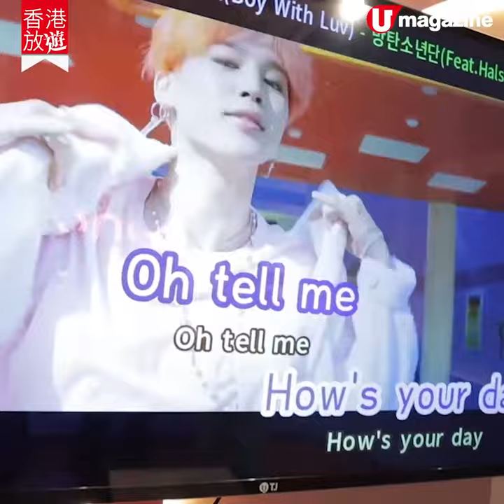【香港放遊】全港首間韓國投幣式卡拉OK！4萬首K-POP歌+MV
【香港放遊】K-POP Fans有福啦！全港首間韓國投幣式卡拉OK登陸堅尼地城，可以入去齋唱一首歌又得，book間大房同friend唱K又得！呢度嘅K-POP歌同MV可以話係應有盡有，採用韓國TJ公司出品的唱歌房機器，音響好好！而且仲有韓式自助拉麵機、韓國燒酒等，好似去左韓國K房一樣啊！

【INFO】
CONO
價錢範圍：$10/一首歌；$25/三首歌；大房：$250/hr
地址：Shop A, Luen Gay Apartments Nos, 9, 9A-9C Davis St, Kennedy Town

全方位緊貼《U Magazine》社交平台